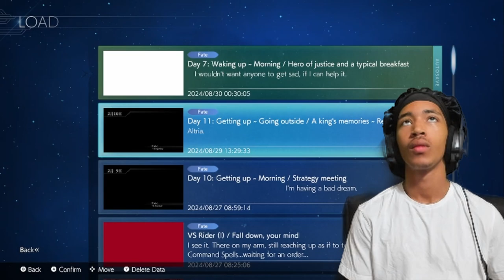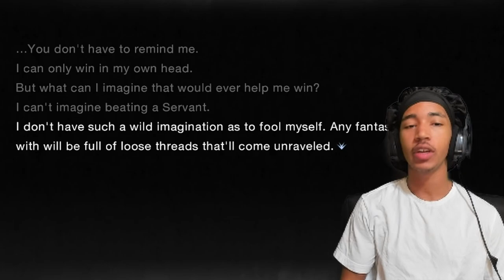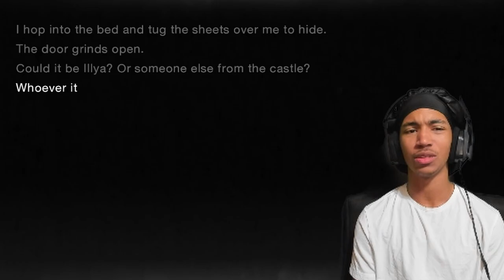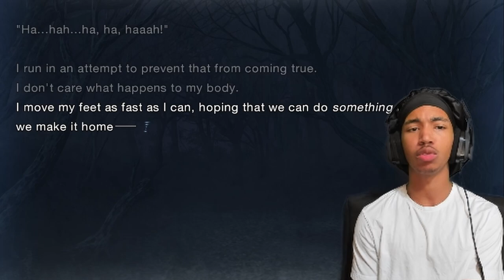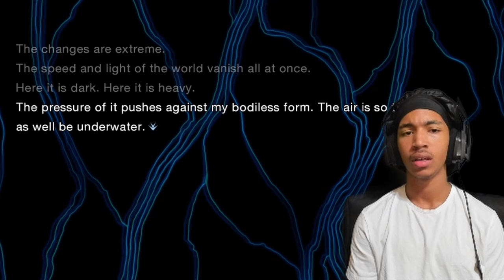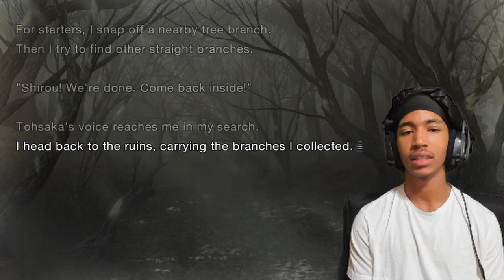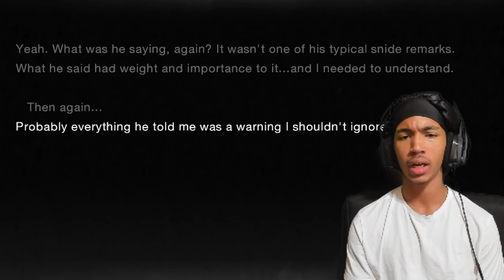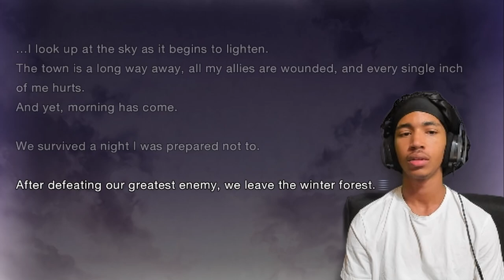A DECISIVE BATTLE FOR LIFE!! WE MUST OVERCOME!! | Fate/Stay Night Remastered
WHOAAA! PEAKKKKKK THIS CHAPTER IS PEAKKKK!! Yo shouts out to my boy Archer dawg, leavin that wisdom and doin what he did! This fight was insane! One of my favorite chapter so far!!